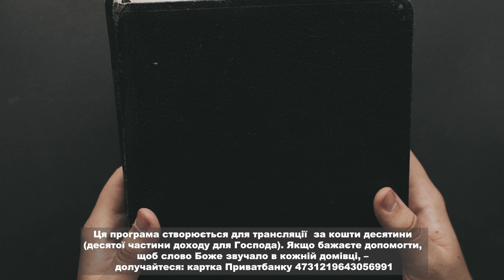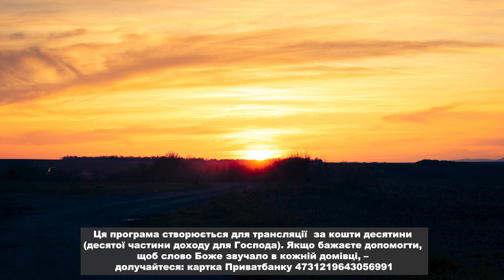Слово Боже, частина 22